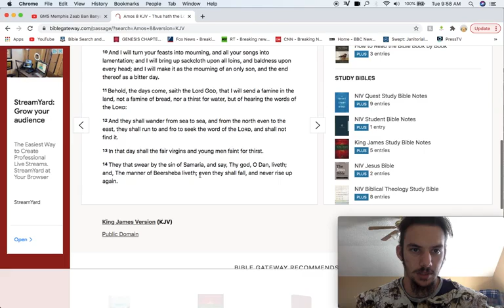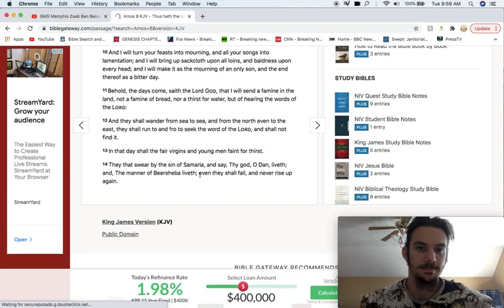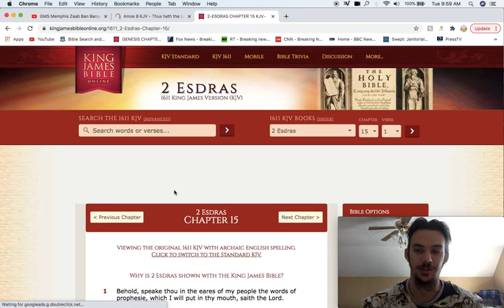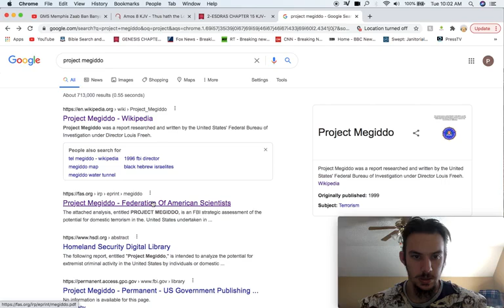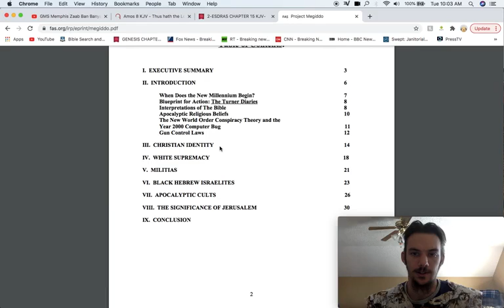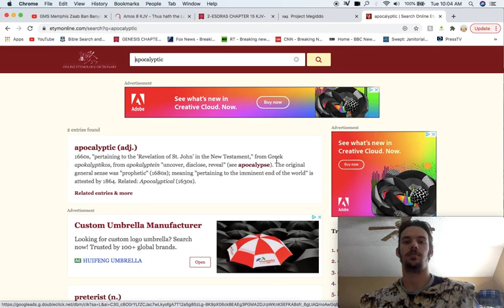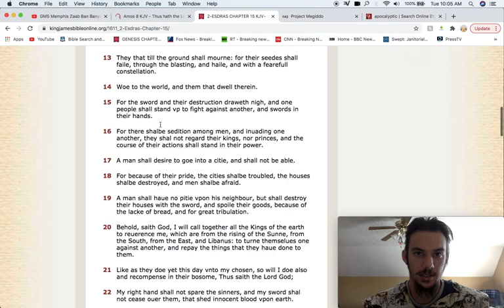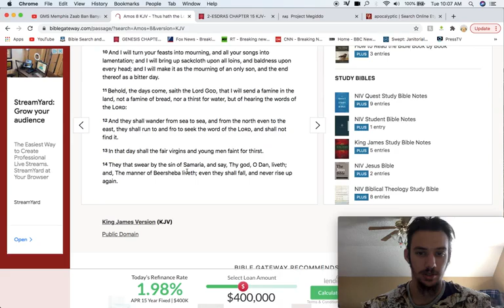New Channel Famine of the Word and Persecutions pt1